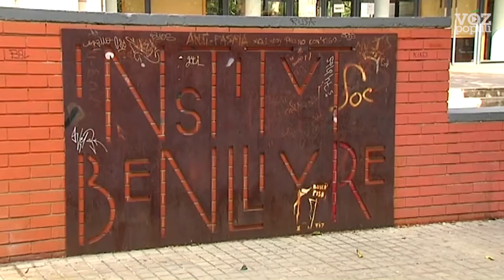"El velo forma parte de mi identidad"